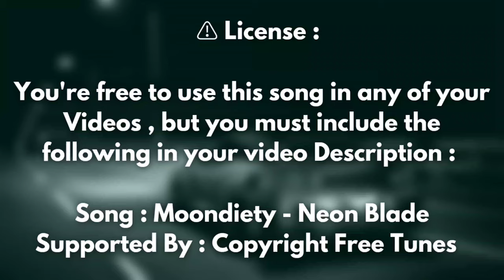Moondiety -🎵 Neon Blade ( Copyright Free Remix )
Song : Moondiety - Neon Blade
Supported by : Copyright Free Tunes